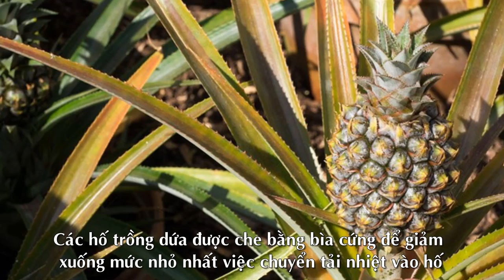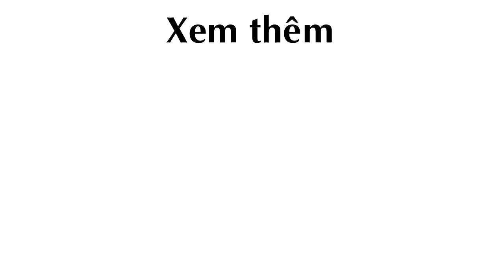Trái Dứa đắt hơn 300 triệu đồng/quả có gì đặc biệt?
Trái Dứa, dứa heligan, heligan, dứa, quả dứa đắt nhất thế giới

Theo kienthuc.net.vn